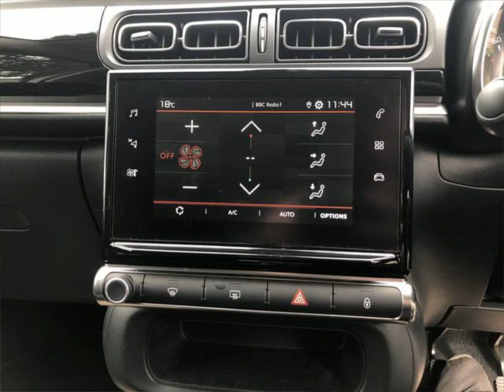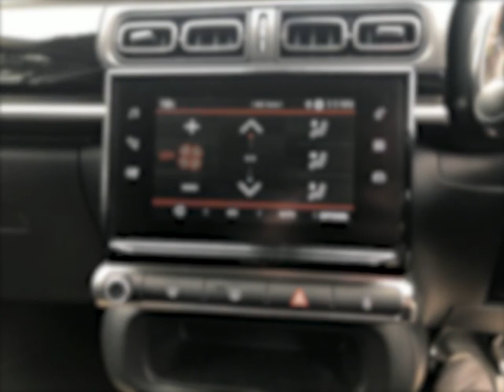For sale 2019 CITROEN C3 PURETECH FLAIR S/S MANUAL PETROL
For sale CK69OMG a 2019 CITROEN C3 PURETECH FLAIR S/S MANUAL PETROL with 21472 miles for only £9995. Don't miss out on your next used car come down and test drive it today!